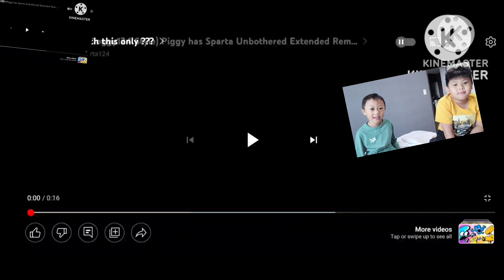is this a sparta remix??